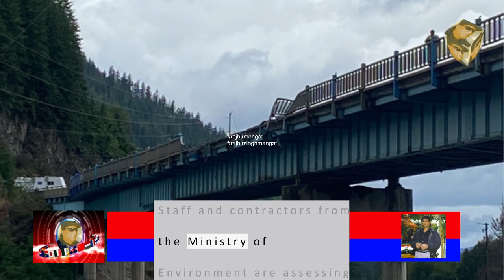Driver of semi-truck killed in crash off bridge near Sicamous